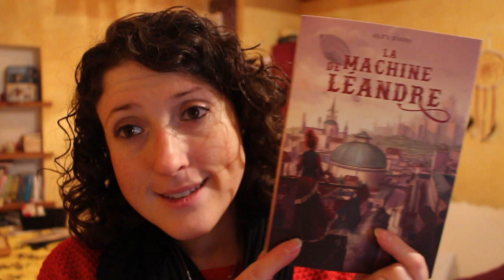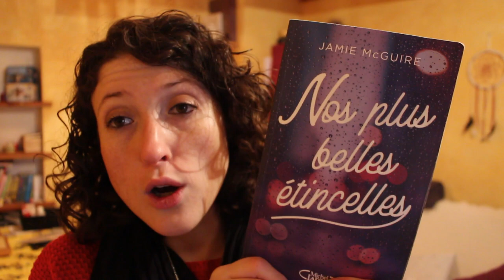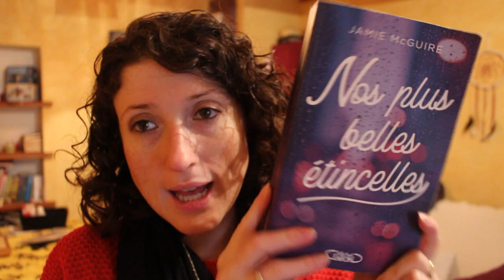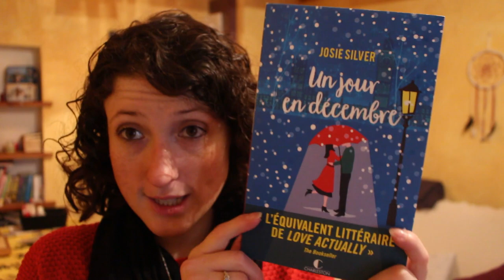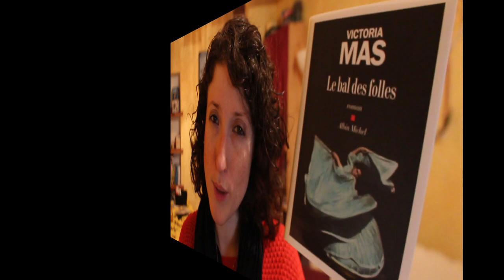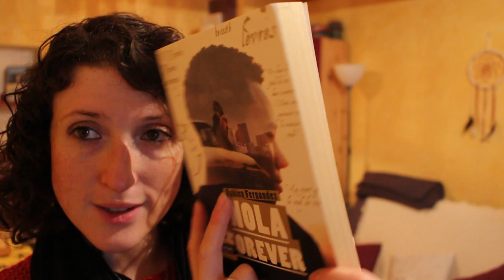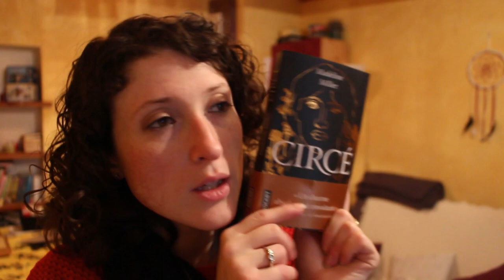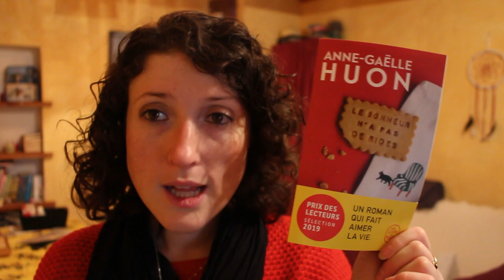Book Hauk : plusieurs mois de livres accumulés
Aujourd'hui on parle de tous les livres qui sont entrés dans ma PAL depuis plusieurs mois...